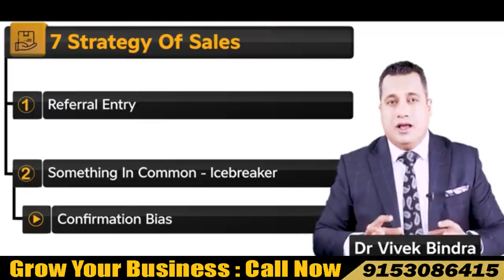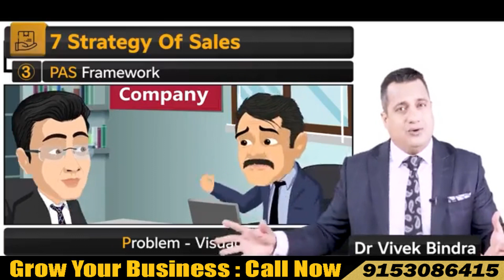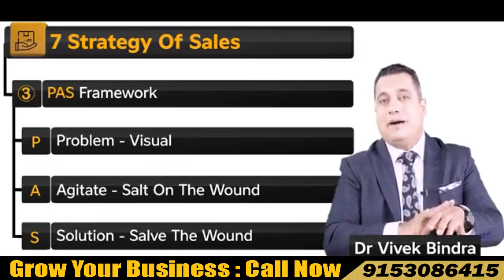7 Strategy of Sales by Dr Vivek Bindra - IBC Dipak Shaw Bada Business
2) Get Free access to Everything About Entrepreneurship Course for a lifetime For Self Learning
3) Opportunity to Earn Rs1 – Rs20 Lakh per month
4) Low Investment with Maximum Retuen
5) Live Session With Dr. Vivek Bindra
6) Bada Business Trainer will provide you complete training
7) Complete Technology Support